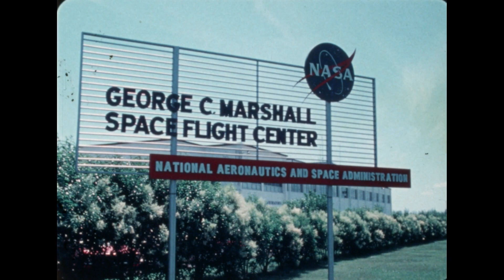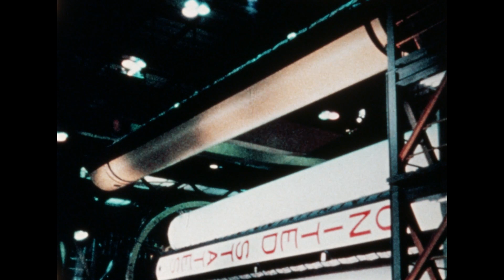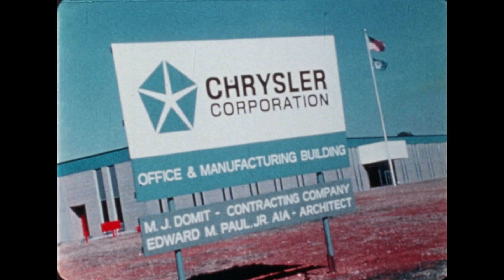WSFA item D145.0039